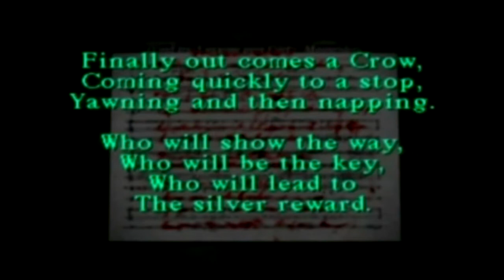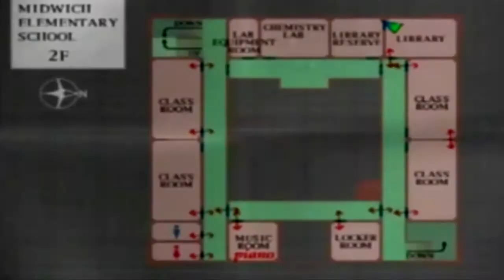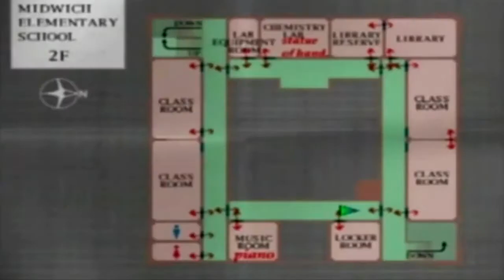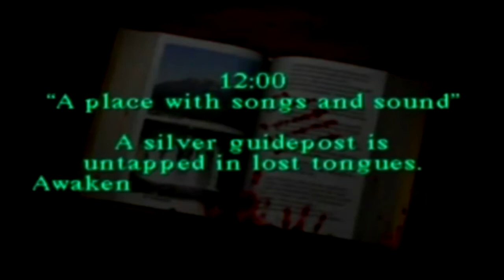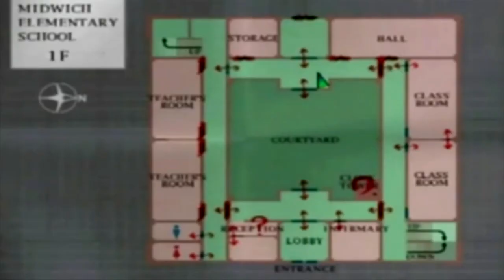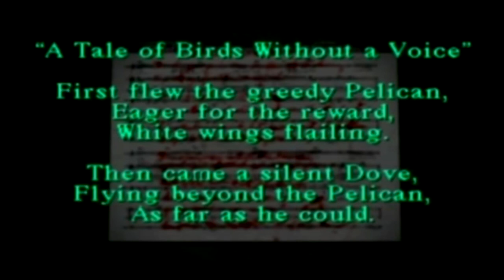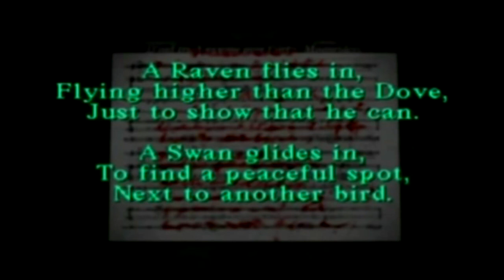Silent Hill 1 [Old LP Part 5] Puzzles of the Clock Tower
A mostly blind Let's Play of Silent Hill 1, played on the PSN for the PS1 classic. There is commentary, and is more of a playthrough than a walkthrough. In part five, we go around the school and solve some puzzles to get trinkets for the clock tower, the silver and gold medallions. Hands and chemistry and music room and cats and lockers and Libraries, oh my! Enjoy!